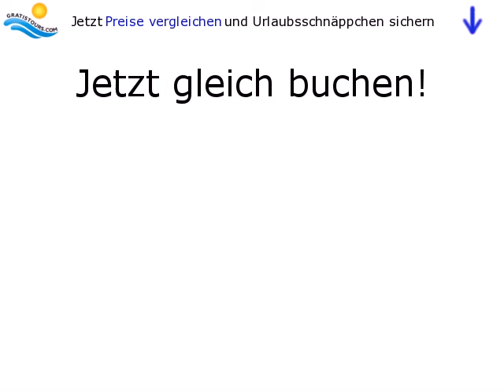Club Marthas/ Ses Cases d'Or/ Es Bolero in Cala d'Or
Lage:
Etwa 3 km vom Ortszentrum von Cala d'Or, im Ortsteil Cala Egos gelegen. Zum Zentrum besteht eine gute Verbindung mit einem Minizug. Die kleine Badebucht Cala d'es Pou befindet sich nur etwa 150 m entfernt.

Ausstattung:
Der moderne Familienclub besteht aus 279 Wohneinheiten, welche sich auf 3 Etagen verteilen. In der gepflegten und großzügig angelegten Clubanlage gibt es die Empfangshalle mit Rezeption, Fernsehraum mit Sat-TV, Salon, Speisesaal, Bars, Cafeteria, Pizzeria, Hallenbad und...